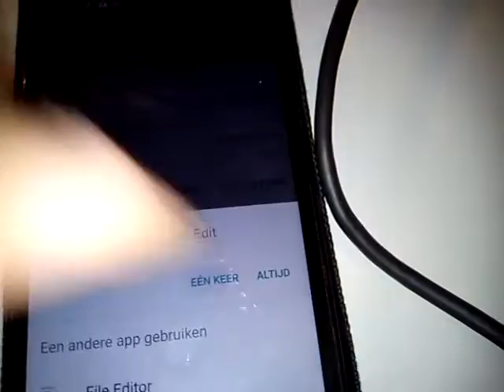USB diskettestation aan Android smartphone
Ik kwam op het internet bij een nieuwsartikel over iemand die een USB diskettestation op een Samsung Galaxy S7 had aangesloten Bij de Facebook-reacties was de vraag tegen of het artikel plm. een halve maand voor april niet een 1 april grap was.

Ik dacht: theoretisch gezien is een USB diskettestation een opslagmedium en de meeste USB opslagmedia worden wel herkend door Android op mijn HTC One M7. En aangezien ik een USB diskettestation met een hoop diskettes heb: let's give that a try! :-P